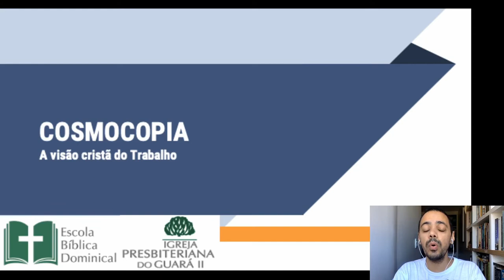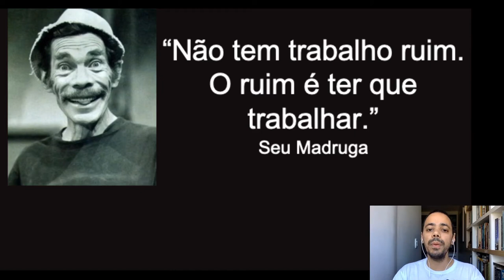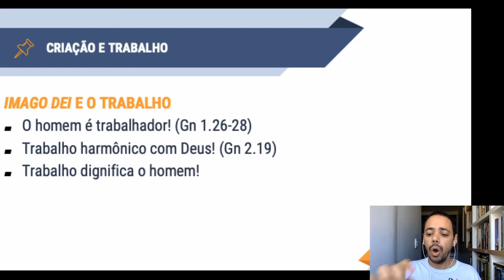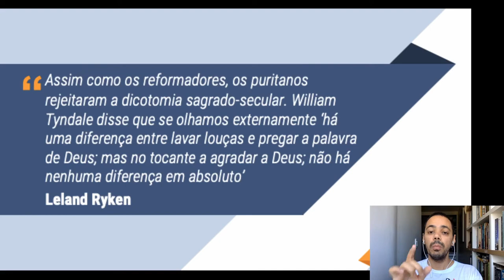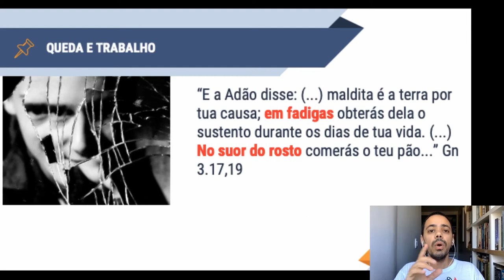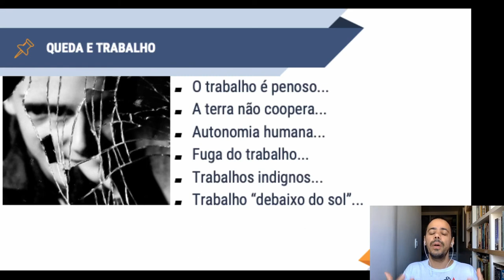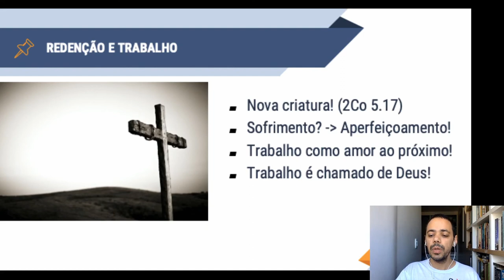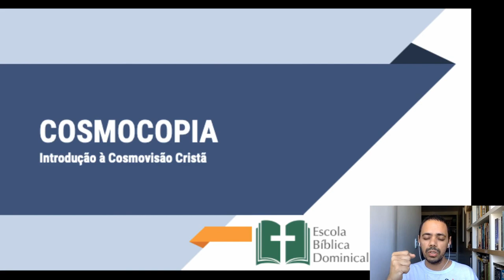EBD ONLINE - COSMOCOPIA, COSMOVISÃO CRISTÃ - AULA 13 TRABALHO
• Título da Aula  » Cosmovisão Cristã no Trabalho
• Professor » Thiago Almeia
• Aula transmitida às 11h00 no dia 30 de Agosto de 2020 na Igreja Presbiteriana do Guará II – IPGII. ⤵

💎 Acompanhe a Igreja Presbiteriana do Guará II 💎